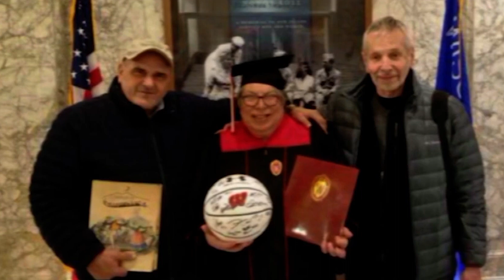E’ MORTO GAETANO FAZIO, L’APPREZZATO MAESTRO PIZZAIOLO AMBASCIATORE DELLA PIZZA IN TUTTO IL MONDO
Stanotte, all’età di 73 anni, è deceduto improvvisamente Gaetano Fazio, pizzaiolo di fama internazionale che ha esportato l’arte della pizza in tutto il mondo, lasciando uno straordinario ricordo di se soprattutto negli Stati Uniti ed in Giappone da dove sono tantissimi i messaggi di cordoglio che stanno giungendo in queste ore.